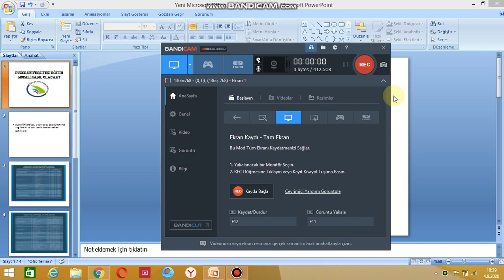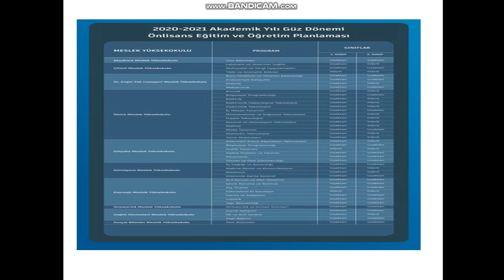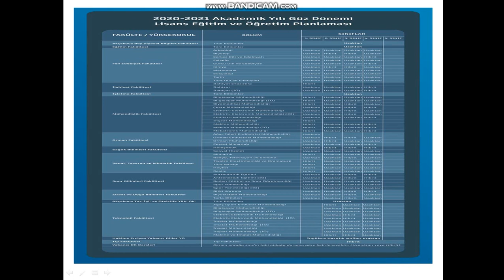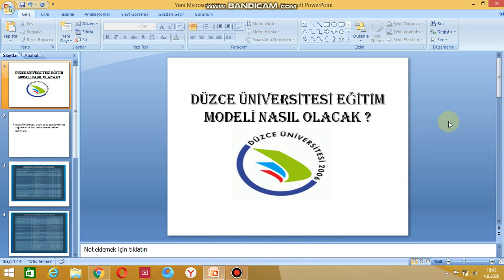DÜZCE ÜNİVERSİTESİ EĞİTİM MODELİ NASIL OLACAK ? ÜNİVERSİTELER AÇILACAK MI ?